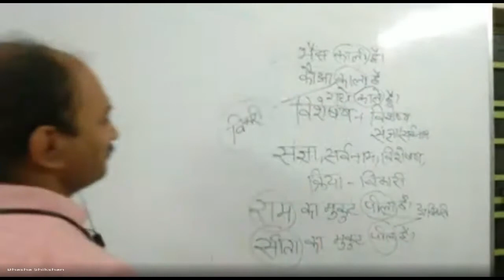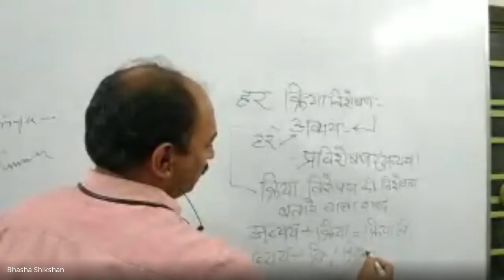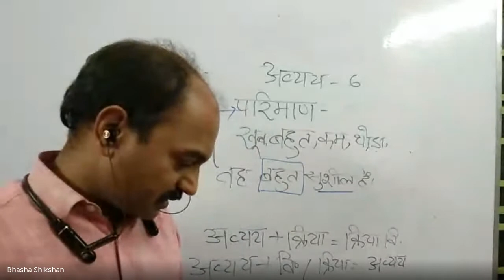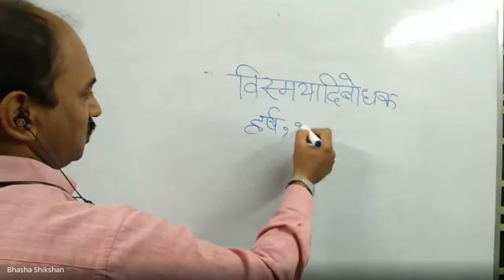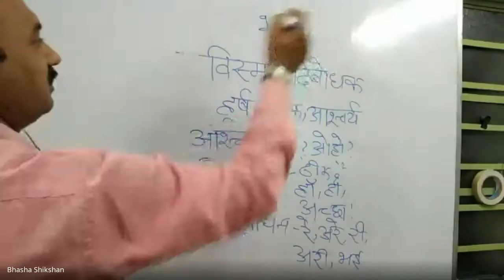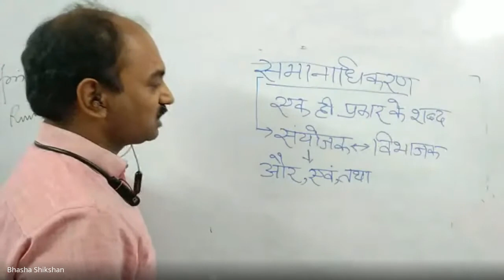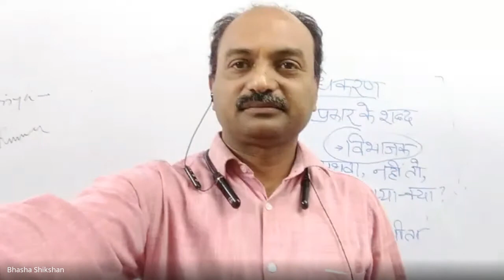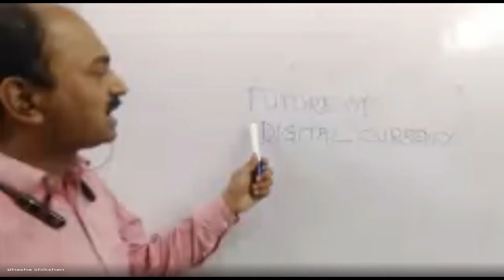विकारी,अविकारी और क्रिया विशेषण ONLINE LIVE CLASS.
हिंदी व्याकरण में विशेषण और उनके रूप के साथ अव्यय का अध्ययन